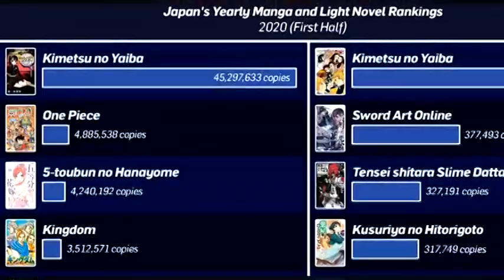DEMON SLAYER KIMETSU NO YAIBA | ATR 104